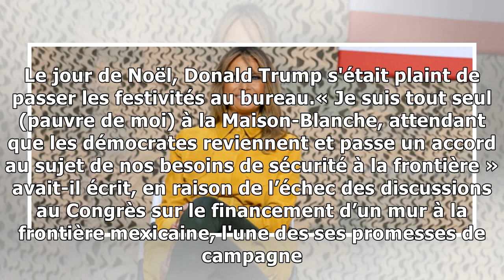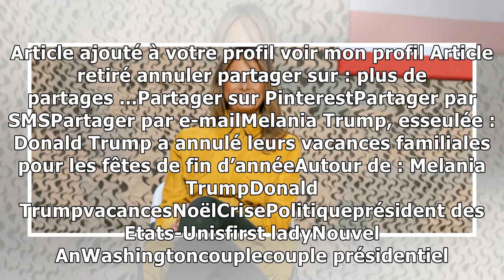Melania Trump, esseulée : Donald Trump a annulé leurs vacances familiales pour les fêtes de fin d...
Le président américain Donald Trump a décidé de ne pas passer le réveillon du Nouvel An avec son épouse Melania à cause du shutdown, l'impasse budgétaire qui gèle une partie du gouvernement fédéral de...